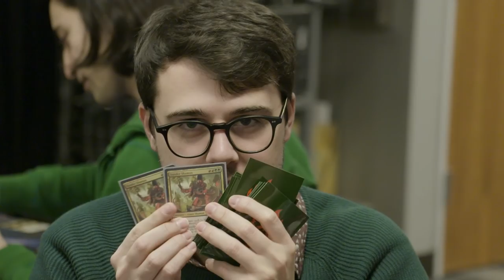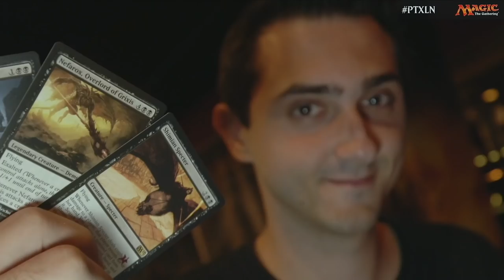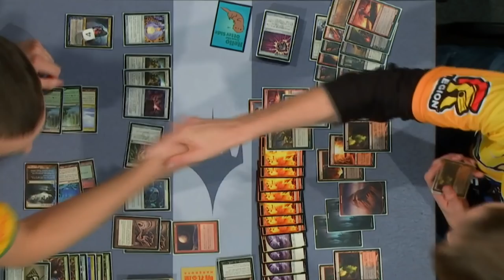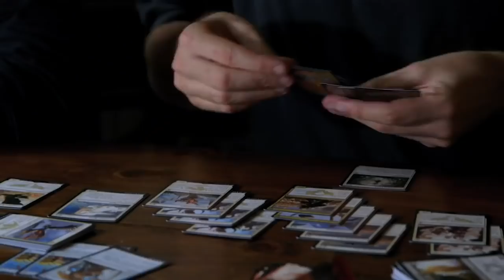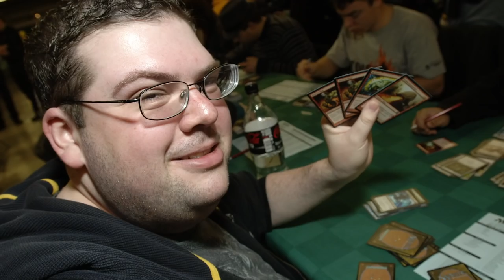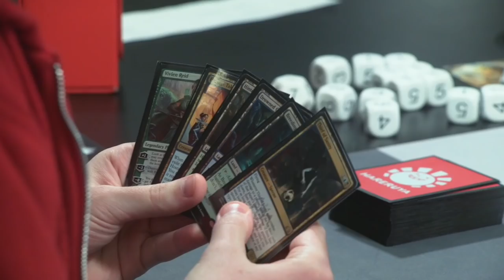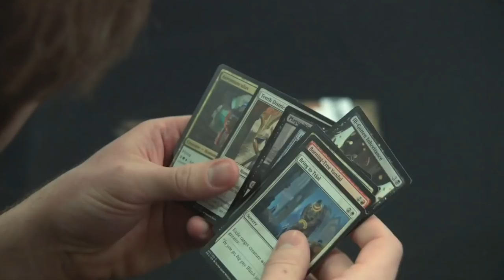Martin Jůza vs. Simon Görtzen in Round 2 of Day 1 - Mythic Championship III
Martin Juza battles with Esper Control, facing off against Simon Gortzen playing Simic Ramp. Gortzen retired from coverage only to find himself traveling to a Magic event once again after qualifying for Mythic Championship III via his MTG Arena play. Following their match we see Huey Jensen vs John Rolf.

For more about the event, visit MTGEsports.com. Find all 68 decklists from players